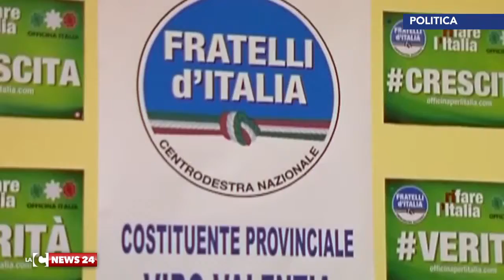Comunali a Vibo: pace tra Censore e De Nisi